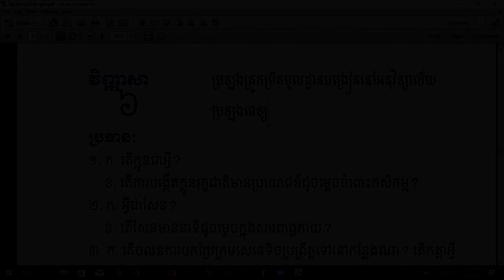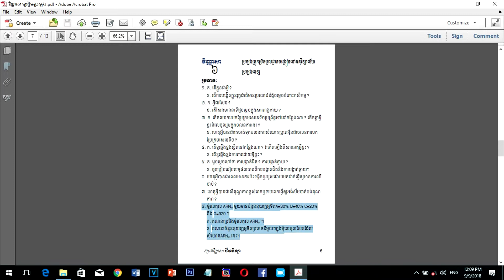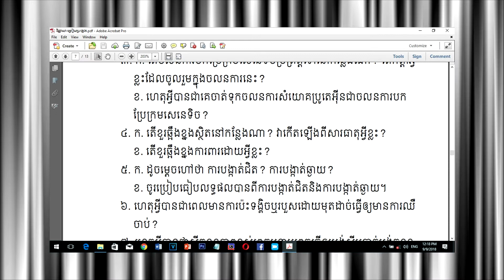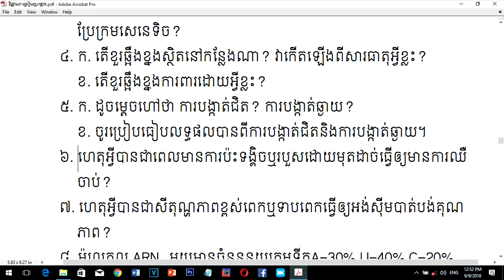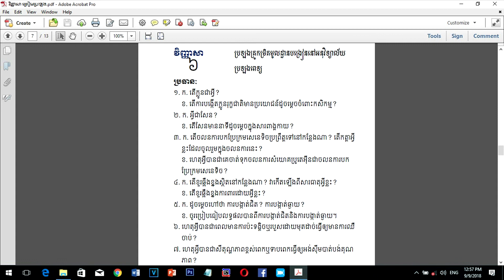Grade 12 Biology |Biology Exam|វិញ្ញាសាជីវវិទ្យា(6)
This video is about biology exam "វិញ្ញាសាជីវវិទ្យាប្រឡងគ្រូមធ្យមនិងប្រឡងពេទ្យ".

You can learn free biology lessons in Khmer on this channel and we'll upload more videos on biological terms and so on. You can also learn English as well. Any questions or opinions, comment us bellow. Thanks for your sharing our videos.